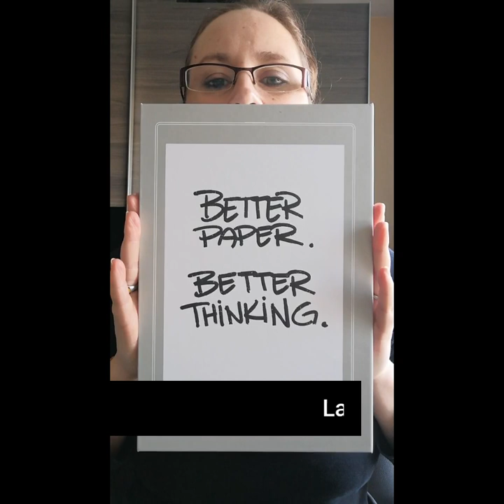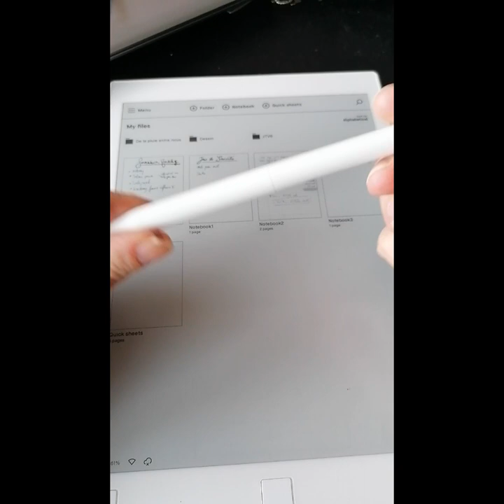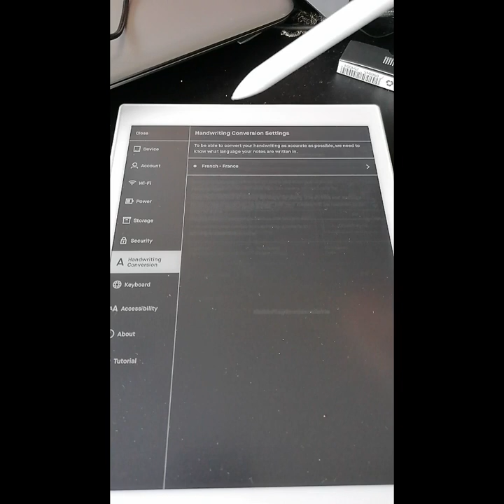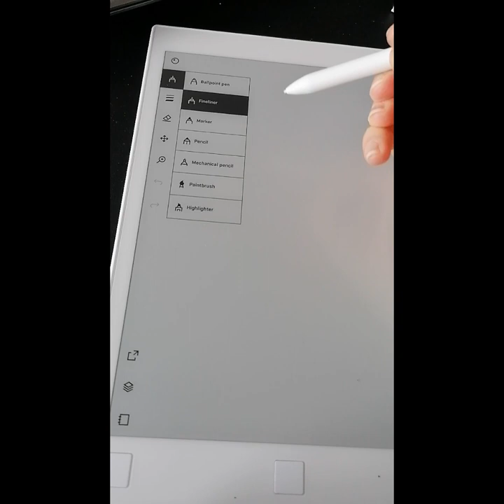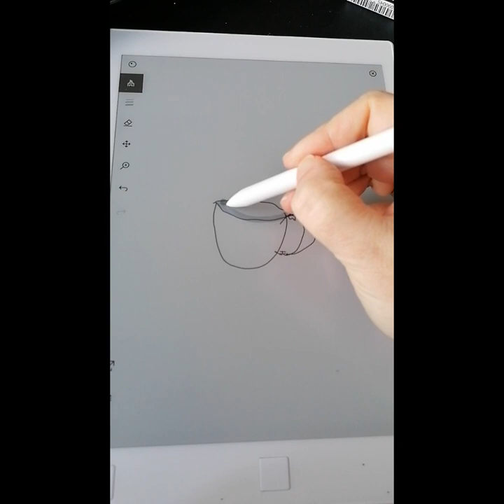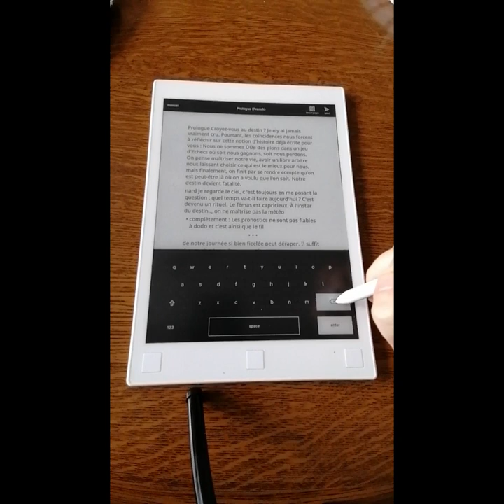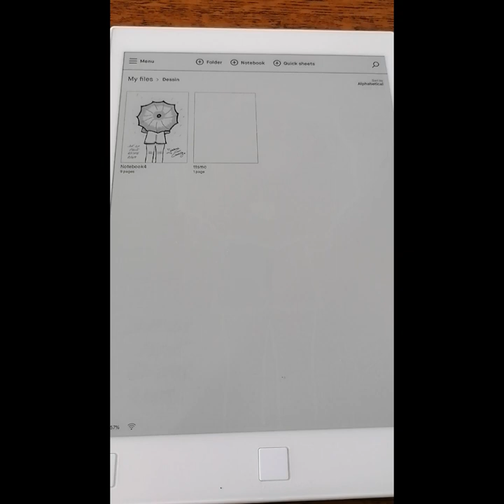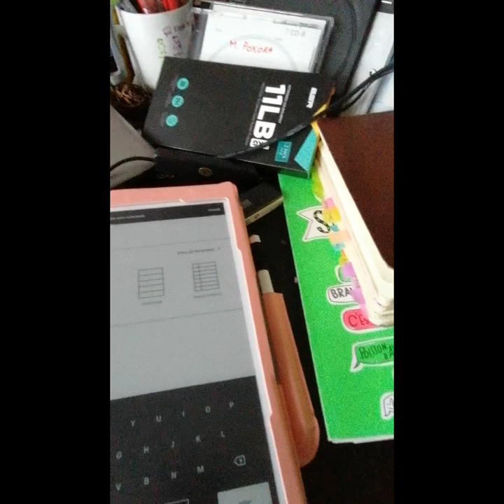ReMarkable : une tablette pour les écrivains ?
Voici la tablette bloc-notes sur laquelle je travaille depuis quelques temps. Fini les cahiers à recopier ! Un seul support et une conversion et c'est parti !
Voici la présentation de la tablette Remarkable.